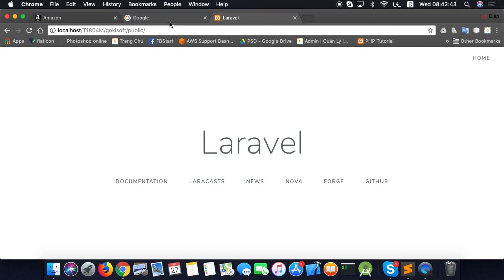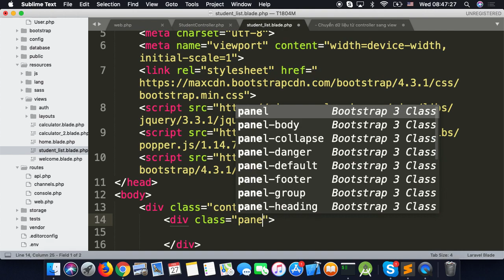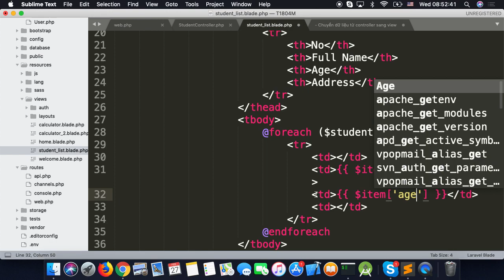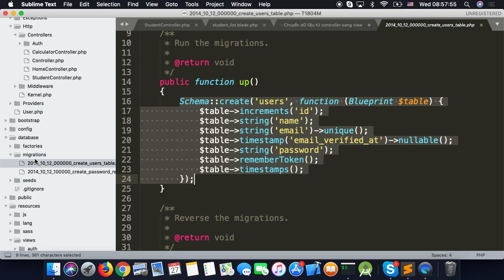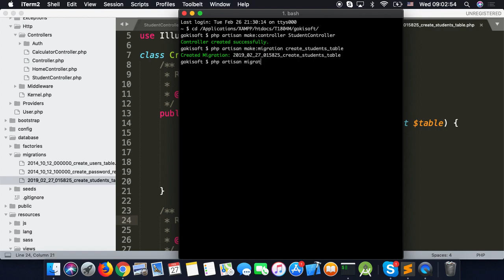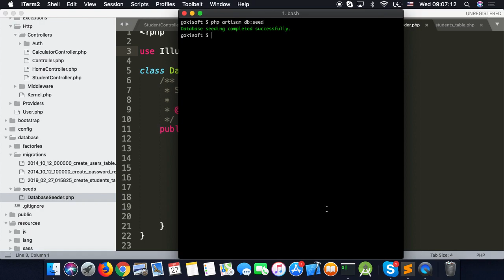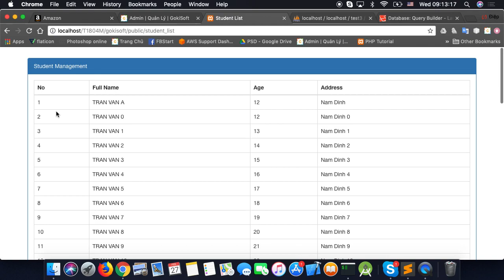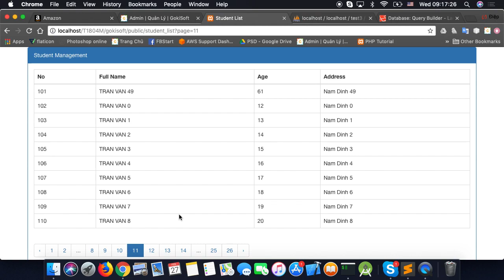PHẦN 14 | Hướng dẫn học laravel qua ví dụ cross data to view, migration, seeder,db trong Laravel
Nội dung:
khóa học lập trình Laravel

Laravel là một php framework mới, ra đời vào tháng 04/2011.Ngay khi vừa mới ra mắt thì nó đã được cộng đồng chú ý đến bởi nhiều đặc điểm và tính năng mới như Eloquent ORM, RESTful Controllers, ...

Thực hành:
1. Hướng dẫn tạo dự án super market - phần 1

2. Hướng dẫn tạo dự án super market - phần 2

3. Tạo giở hàng - học lập trình laravel qua project- Phần 3

4. Tìm hiểu route trong laravel bài 1

5. Hướng dẫn tìm hiểu get:post + database

6. Hướng dẫn paginate + model

7. Hướng dẫn học Laravel qua qua ví dụ 1
ravel qua vi du cross data to view, migration, seeder, db